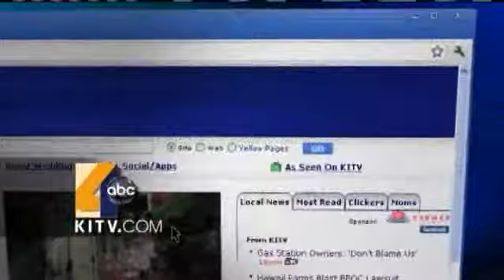Pets On Set: Best Friends Misty And Tac Need A Home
Meet Misty and Tac, both 3-year-old Domestic Short Hair mixes. Both were turned in to the Hawaiian Humane Society by their owner about a week ago. They would love to stay together in their new home for the holidays. For news you need to know,